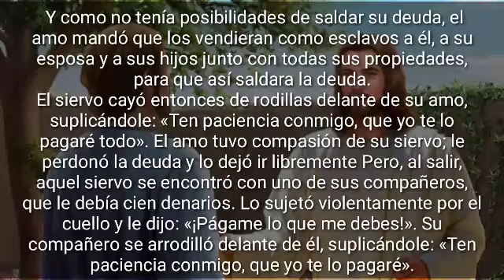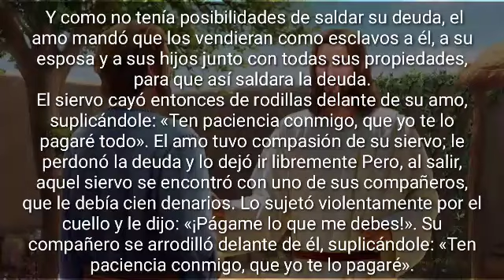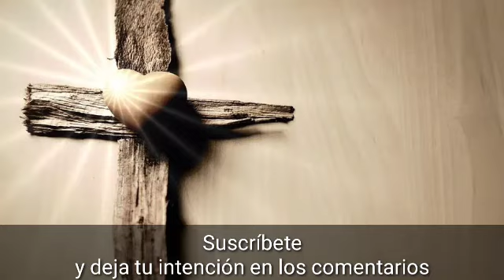Lectura del dia Domingo 13 Setiembre 2020 📖 Reflexión del Evangelio de Hoy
Lectura del santo evangelio según san Mateo (18,21-35):
En aquel tiempo, se adelantó Pedro y preguntó a Jesús: «Señor, si mi hermano me ofende, ¿cuántas veces le tengo que perdonar? ¿Hasta siete veces?»
Jesús le contesta: «No te digo hasta siete veces, sino hasta setenta veces siete. Y a propósito de esto, el reino de los cielos se parece a un rey que quiso ajustar las cuentas con sus empleados. Al empezar a ajustarlas, le presentaron uno que debía diez mil talentos. Como no tenía con qué pagar, el señor mandó que lo vendieran a él con su mujer y sus hijos y todas sus posesiones, y que pagara así. El empleado, arrojándose a sus pies, le suplicaba diciendo: "Ten paciencia conmigo, y te lo pagaré todo." El señor tuvo lástima de aquel empleado y lo dejó marchar, perdonándole la deuda. Pero, al salir, el empleado aquel encontró a uno de sus compañeros que le debía cien denarios y, agarrándolo, lo estrangulaba, diciendo: "Págame lo que me debes." El compañero, arrojándose a sus pies, le rogaba, diciendo: "Ten paciencia conmigo, y te lo pagaré." Pero él se negó y fue y lo metió en la cárcel hasta que pagara lo que debía. Sus compañeros, al ver lo ocurrido, quedaron consternados y fueron a contarle a su señor todo lo sucedido. Entonces el señor lo llamó y le dijo: "¡Siervo malvado! Toda aquella deuda te la perdoné porque me lo pediste. ¿No debías tú también tener compasión de tu compañero, como yo tuve compasión de ti?" Y el señor, indignado, lo entregó a los verdugos hasta que pagara toda la deuda. Lo mismo hará con vosotros mi Padre del cielo, si cada cual no perdona de corazón a su hermano.»